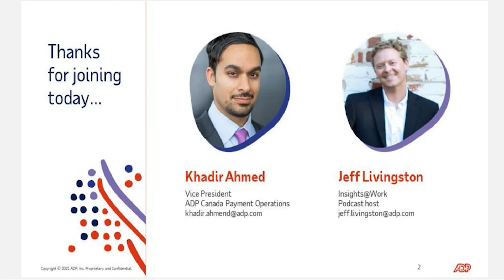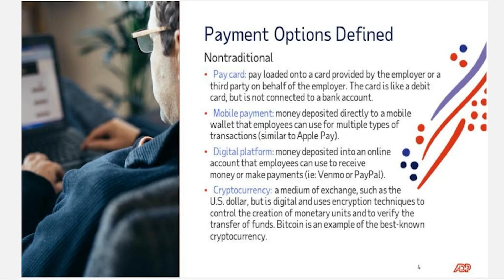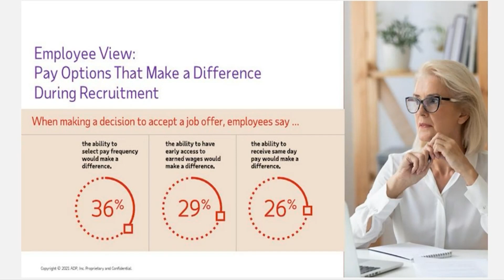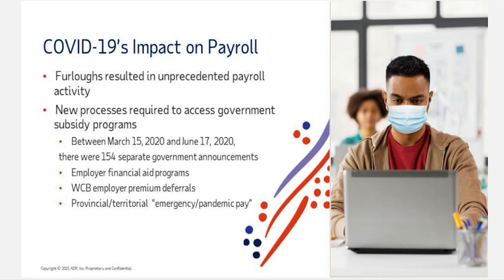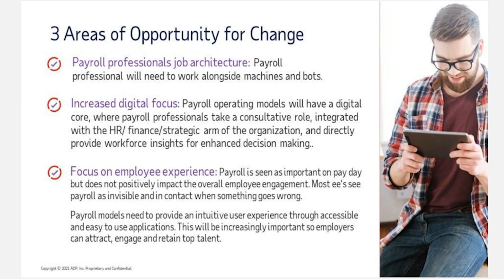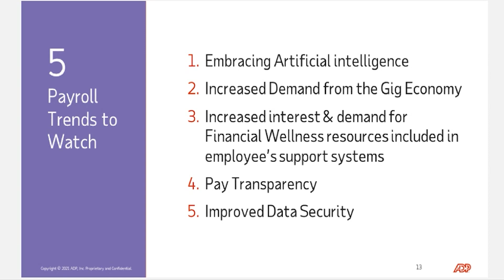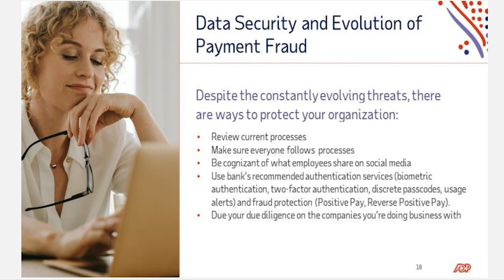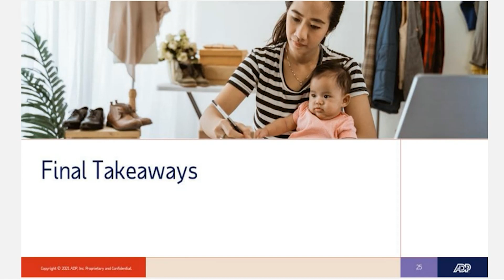The future of pay: The five trends reshaping how your team pays your people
SPEAKERS
Khadir Ahmed - VP, Payment Operations - ADP Canada
Jeff Livingston - Manager, Brand and Communications - ADP Canada

SESSION DESCRIPTION
While payroll may be a goldmine of workforce and financial data, few organizations today are leveraging it effectively to drive strategic business decisions. In most cases, an organization’s payroll function tends to go unnoticed by executives, until something goes wrong.

Or we experience a pandemic.

Led by ADP Canada’s Khadir Ahmed, VP of Canada Payment Operations, you will learn about the driving technologies enabling a digital payroll transformation on our post-pandemic path to resiliency.

Key insights include:

The latest developments in fraud management and security protocols
How your payroll department can embrace artificial intelligence
Which metrics best identify payroll inefficiencies
Your company’s appetite for non-traditional payment methods; and
The Road Ahead: Payroll Trends to Watch in 2021
No sector has been rocked so hard by digital disruption as much as finance. The change in payroll and payments has only just begun and organizations that lack the agility to adapt, risk being left behind. Learn what ADP Canada is doing to meet its clients and your workforce’s diverse payment needs and the steps required to help you steer clear of the biggest risk facing Canada’s financial executive today – complacency.